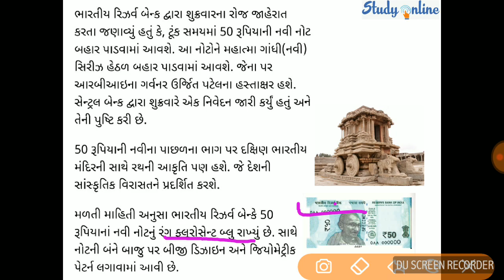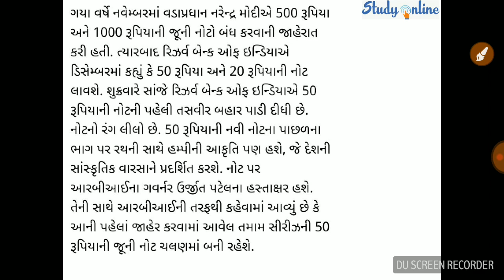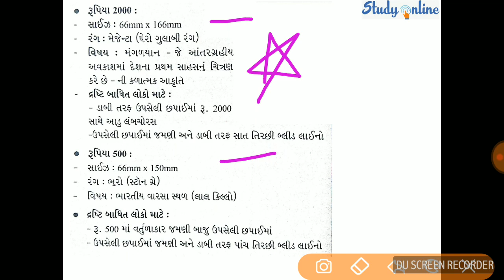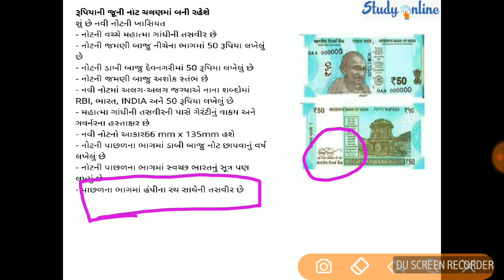New 50 Rupee Note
This Video is based on the most important current affairs topic new note of 50 rupee ..!!